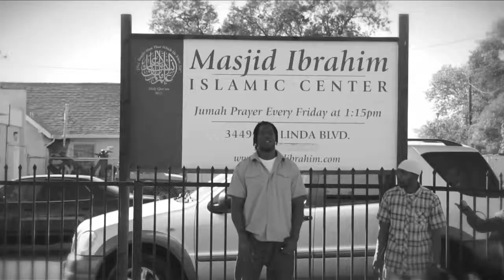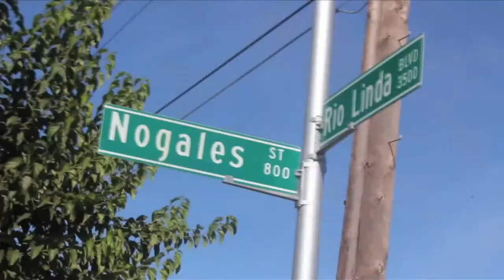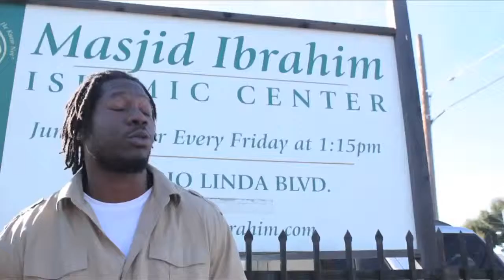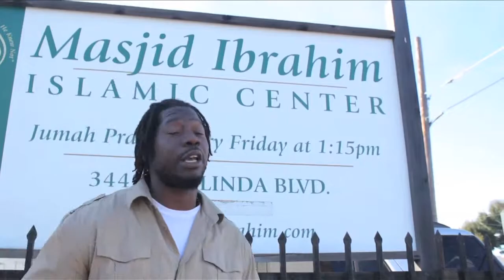SO SO CLEAN